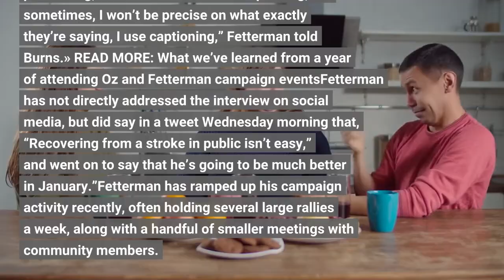NBC News focuses interview with John Fetterman around his health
An NBC News story with John Fetterman that predominantly focused on the stroke survivor’s health is drawing sharp criticism over how it described the reporter’s interview with the Pennsylvania Senate candidate. While the full conversation covered a sweep of issues — from abortion rights to crime to inflation — the story was largely framed around Fetterman’s health issues since his May 13 stroke. Fetterman has been dealing with auditory processing and word retrieval issues since his stroke and has been open about how he uses closed captions to ensure he understands questions in interviews. In its Tuesday night story, NBC News alleged the lieutenant governor “still struggles to understand what he hears and to speak clearly” despite later noting that Fetterman only “occasionally stuttered” during the interview, which was filmed with reporter Dasha Burns at Fetterman’s home on Friday. Auditory processing isn’t an issue with hearing, but the way the brain processes words.“That auditory processing, where I’ll hear someone speaking, but sometimes, I won’t be precise on what exactly they’re saying, I use captioning,” Fetterman told Burns.» READ MORE: What we’ve learned from a year of attending Oz and Fetterman campaign eventsFetterman has not directly addressed the interview on social media, but did say in a tweet Wednesday morning that, “Recovering from a stroke in public isn’t easy,” and went on to say that he’s going to be much better in January.”Fetterman has ramped up his campaign activity recently, often holding several large rallies a week, along with a handful of smaller meetings with community members. At the rallies, he speaks without a teleprompter, and has taken to preempting criticisms about verbal stumbles by telling the audience he knows his opponent, Republican Mehmet Oz, hopes to use those gaffes against him.“I guarantee it, there’s at least one person here filming me, hoping to catch me missing some words,” he said at a rally in Bucks on Sunday. While it’s clear he struggles to get some words out, his stump speeches have seemed more fluid since August when he first returned to the trail. At smaller events, like a gathering in Southwest Philadelphia on Monday, Fetterman took pictures and shook hands with attendees and then spoke in front of a group packed into a crowded, noisy restaurant. He didn’t take any questions from a reporter there. While NBC News billed its sit-down as an exclusive, Fetterman has done a number of interviews with media outlets since his return to the campaign trail, but this is the first to focus heavily on his speech issues. Other journalists who have interviewed Fetterman have criticized the story, noting that he had no comprehensive problems or significant speaking issues. In the NBC interview, Fetterman emphasized that he is on the road to a full recovery, saying his health would not impact his ability to serve in the Senate. Oz has questioned Fetterman’s health.